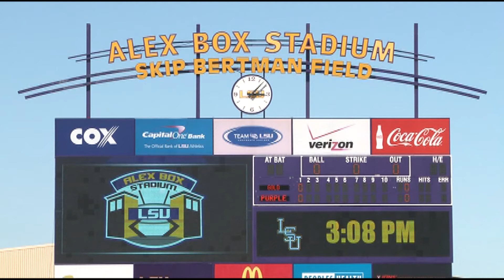LSU Baseball Preview Package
Previewing what the Tigers will need to do to get back to Omaha in the 2014 season